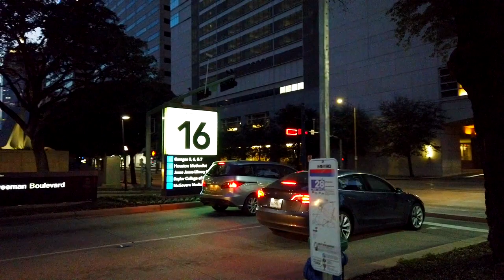Afternoon walk at the Texas Medical Center, Houston, Texas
A quick walk around at the Texas Medical Center (TMC) on a weekday afternoon. TMC is the largest medical center (or district) in the world and it is located south of Downtown Houston (Houston's central business district). This quick walk starts at the METRORail Red Line, that goes through TMC via Fannin Street. After getting off from the train, I walk around the medical center and walk towards a big waterfall called John P. McGovern Texas Medical Center (04:55). Inside that waterfall are restaurants and common spaces to hang-out.

FUTURE:
In the future, Texas Medical Center is going to expand and remodel their district. This expansion project is called TMC3.

BUILDINGS:
Baylor College of Medicine (04:36)
Memorial Hermann (05:41; 07:29; 09:36)
Methodist Hospital (07:38; 08:40)
Paula and Rusty Walter Tower (04:02)
John P. McGovern Texas Medical Center (04:55)
Texas Children Hospital (01:03; 01:19; 06:24)
The O'Quinn Medical Tower at St. Luke's (01:21; 02:48)
University of Texas Medical School (07:29; 08:52)

BUS & RAIL BYPASS:
2008 Orion VII (03:31)
2013 Nova Artic Bus (06:06)
2014 CAF Urbos H3 (00:17; 02:24l 09:46; 11:20)
2014 MCI Bus (02:16)
2016 Nova Bus (05:45)
Fort Bend Transit (07:04; 07:58)
TMC Shuttle (01:09; 04:15; 07:48)
University of Houston Shuttle Bus (06:48)
METRO Bus Stop (08:29)

TIME-POINT:
00:00 METRORail Red Line
00:11 Dryden/TMC Station
00:33 Southbound train departs
00:50 Around the station
01:35 Fannin Street (North
03:26 John Freeman Blvd (SE)
04:46 Bertner Avenue
04:54 John P. McGovern TMC Commons
05:55 Around the waterfall
07:58 John Freeman Blvd (NW)
08:37 Fannin Street (North)
09:15 Memorial Hermann/Houston Zoo Station
09:46 Train approaching
10:14 Boarding
10:38 Departing
12:09 Hermann Park/Rice University Station
12:33 Train Departs